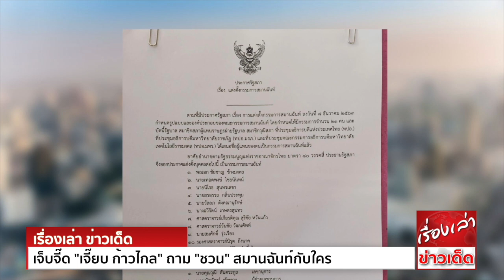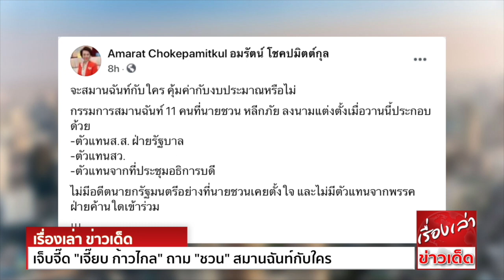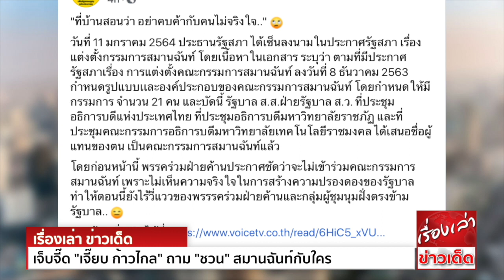เจ็บจี๊ด "เจี๊ยบ ก้าวไกล" ถาม "ชวน" สมานฉันท์กับใคร มีแต่ฝ่ายรัฐบาล คุ้มงบหรือไม่ ?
ส.ส.เจี๊ยบ’ ถาม สมานฉันท์กับใคร ? ไร้อดีตนายก-ตัวแทนฝ่ายค้าน เข้าร่วม – ‘ครช.’ ลั่น ที่บ้านสอนว่า อย่าคบค้ากับคนไม่จริงใจ

นางอมรัตน์ โชคปมิตต์กุล หรือ ส.ส.เจี๊ยบ ส.ส.บัญชีรายชื่อ พรรคก้าวไกล ได้โพสต์ภาพประกาศรัฐสภา เรื่องแต่งตั้งกรรมการสมานฉันท์ พร้อมข้อความผ่านทางเฟซบุ๊ก “Amarat Chokepamitkul อมรัตน์ โชคปมิตต์กุล”
โดยระบุว่า

จะสมานฉันท์กับใคร คุ้มค่ากับงบประมาณหรือไม่
กรรมการสมานฉันท์ 11 คน ที่นายชวน หลีกภัย ลงนามแต่งตั้งเมื่อวานนี้ ประกอบด้วย
-ตัวแทน ส.ส.ฝ่ายรัฐบาล
-ตัวแทน ส.ว.
-ตัวแทนจากที่ประชุมอธิการบดี
ไม่มีอดีตนายกรัฐมนตรี อย่างที่นายชวนเคยตั้งใจ และไม่มีตัวแทนจากพรรคฝ่ายค้านใด เข้าร่วม

ด้าน คณะรณรงค์เพื่อรัฐธรรมนูญฉบับประชาชน (ครช.) ก็ได้แสดงความเห็นต่อกรณีดังกล่าว ผ่านเพจ “คณะรณรงค์เพื่อรัฐธรรมนูญฉบับประชาชน l ครช.” โดยระบุว่า
"ที่บ้านสอนว่า อย่าคบค้ากับคนไม่จริงใจ.."
วันที่ 11 มกราคม 2564 ประธานรัฐสภา ได้เซ็นลงนามในประกาศรัฐสภา เรื่อง แต่งตั้งกรรมการสมานฉันท์ โดยเนื้อหาในเอกสาร ระบุว่า ตามที่มีประกาศรัฐสภาเรื่อง
การแต่งตั้งคณะกรรมการสมานฉันท์ ลงวันที่ 8 ธันวาคม 2563 กำหนดรูปแบบและองค์ประกอบของคณะกรรมการสมานฉันท์ โดยกำหนดให้มีกรรมการ จำนวน 21 คน และบัดนี้
รัฐบาล ส.ส.ฝ่ายรัฐบาล ส.ว. ที่ประชุมอธิการบดีแห่งประเทศไทย ที่ประชุมอธิการบดีมหาวิทยาลัยราชภัฏ และที่ประชุมคณะกรรมการอธิการบดีมหาวิทยาลัยเทคโนโลยีราชมงคล
ได้เสนอชื่อผู้แทนของตน เป็นคณะกรรมการสมานฉันท์แล้ว
โดยก่อนหน้านี้ พรรคร่วมฝ่ายค้าน ประกาศชัดว่า จะไม่เข้าร่วมคณะกรรมการสมานฉันท์ เพราะไม่เห็นความจริงใจ ในการสร้างความปรองดองของรัฐบาล ทำให้ตอนนี้ยังไร้วี่แววของพรรรคร่วมฝ่ายค้าน
และกลุ่มผู้ชุมนุมฝั่งตรงข้ามรัฐบาล..